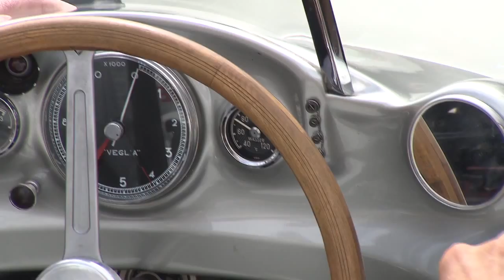【F1】Michael Schumacher & Nico Rosberg driving the Silver Arrow W196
Michael Schumacher driving the W196 Streamliner and Nico Rosberg driving the W196.

F1ドイツGPを前に、ミハエル・シューマッハとニコ・ロズベルグが、ニュルブルクリングノルドシェライフでシルバー アロー「メルセデス・ベンツ W196」をドライブしました。